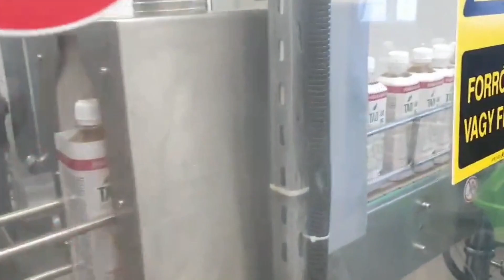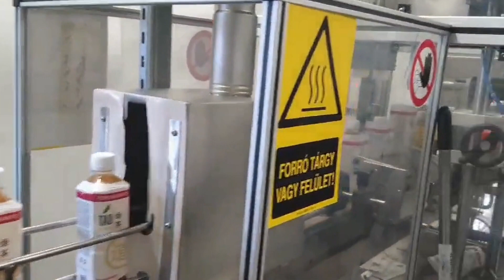Complete Aseptic Filling Line For Drinks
Capacity: ~2500 bph
Bottle:
Sizes: 0,2L - 1,5L PET Bottle (current bottles size: 0,5L)
Closure: 28 PCO 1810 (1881 is also possible with small technical conversion)
Line includes the following equipment:
Semi-automatic PET bottle blowing machine Capacity: 1000 BPH
Water Treatment System
Fully Automatic Aseptic rinsing, filling, capping unit, Monoblock
Capped bottle rinsing equipment with RO water
Bottle drying system with air knives
Cap control system with automatic sorter
Fully automatic bottle sleeving machine
Fully automatic shrink wrapping machine with heat tunnel